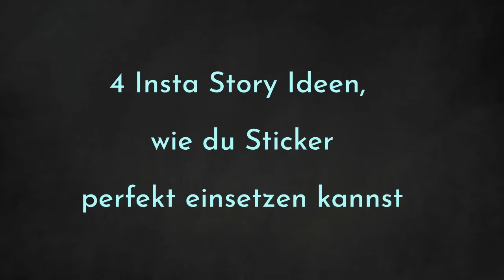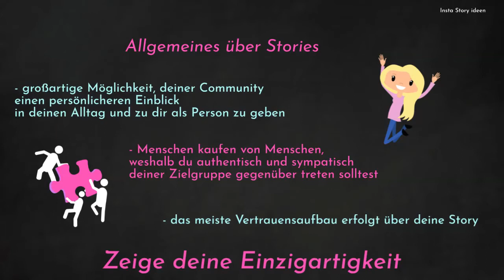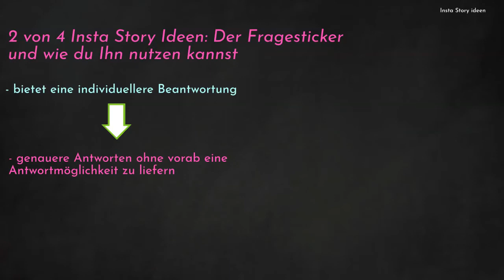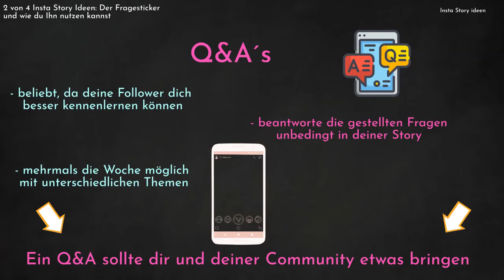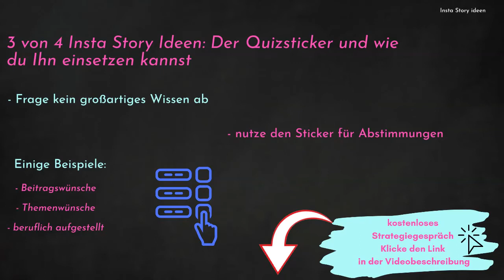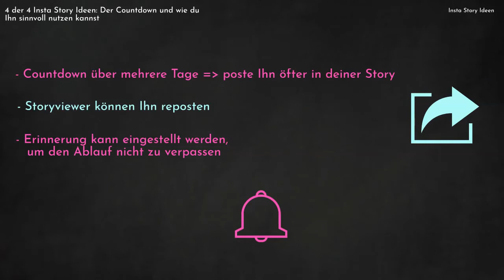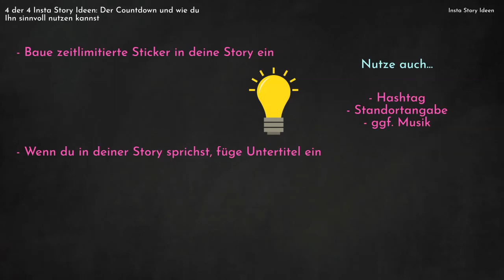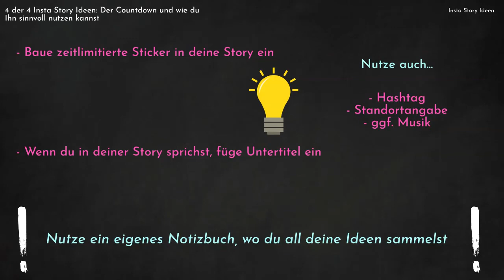Insta Story Ideen - SO kannst du STICKER nutzen!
Schreibe mir "DANKE" in die Kommentare, wenn du das liest!

Damit unterstützt du 100% kostenlos meinen Kanal!